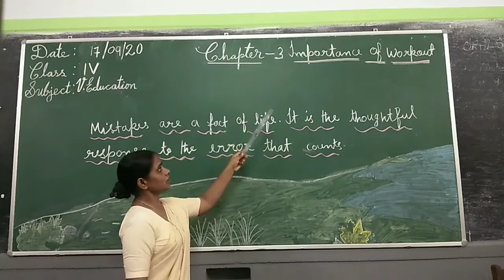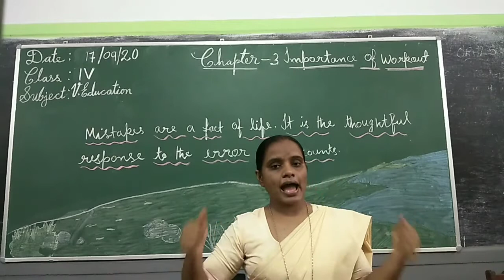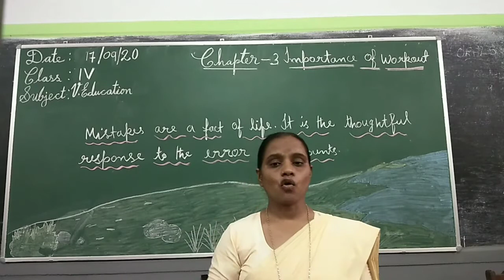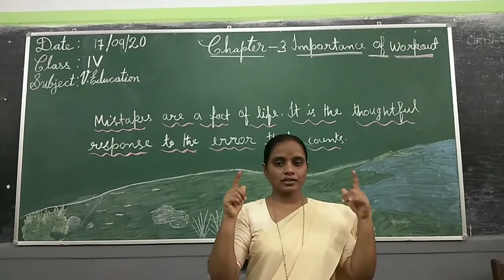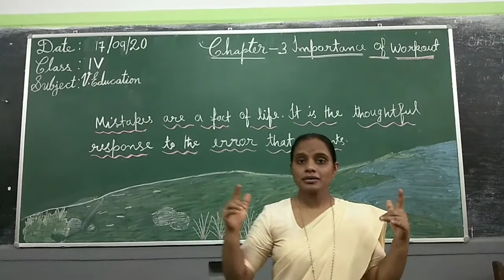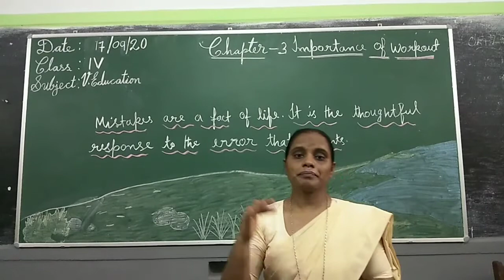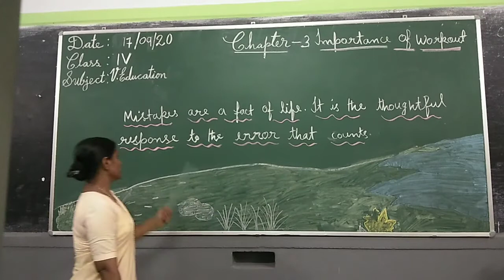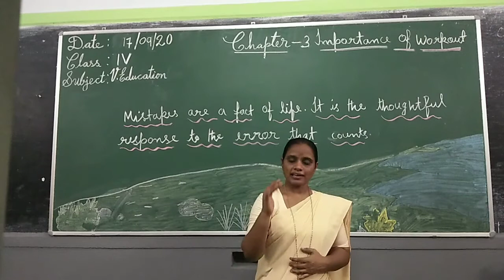IV VEdu Part 3